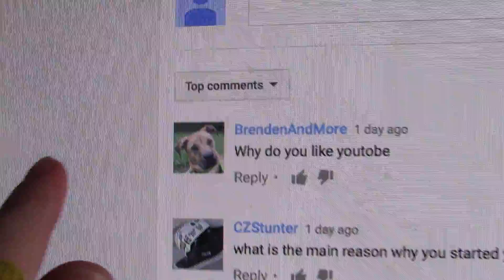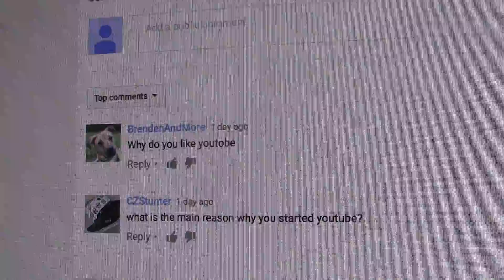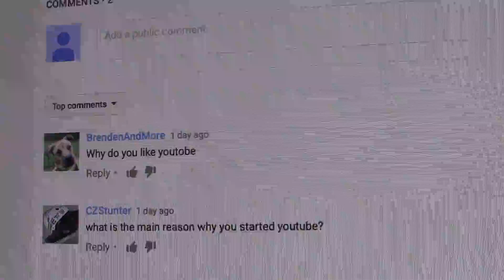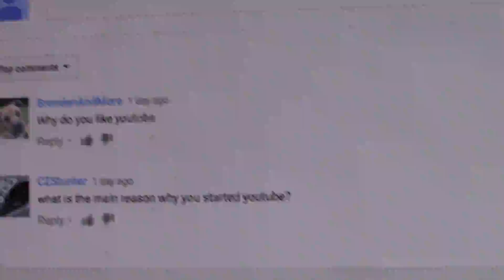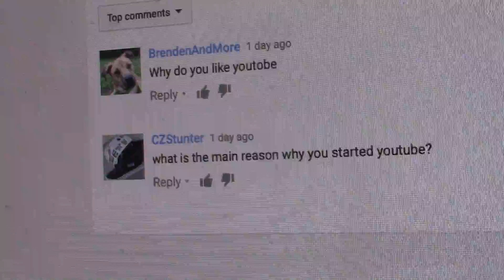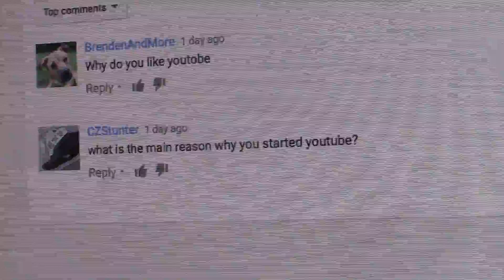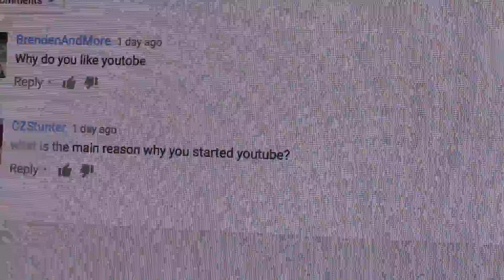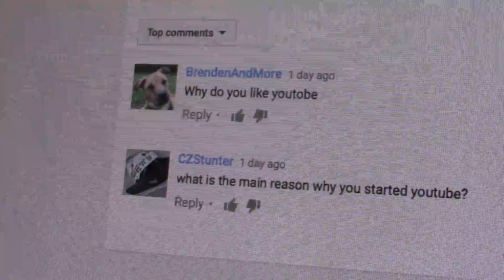Q and A time!!